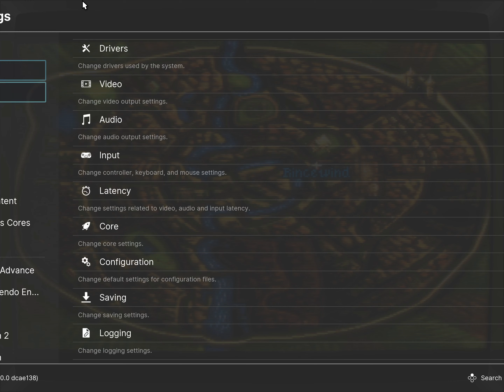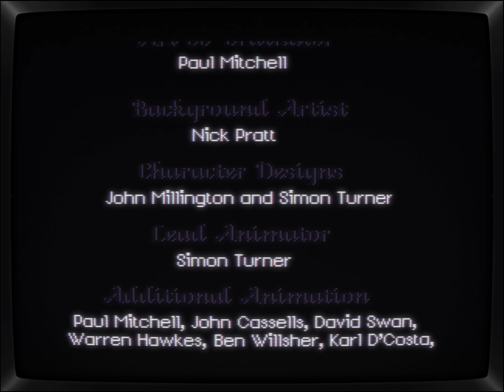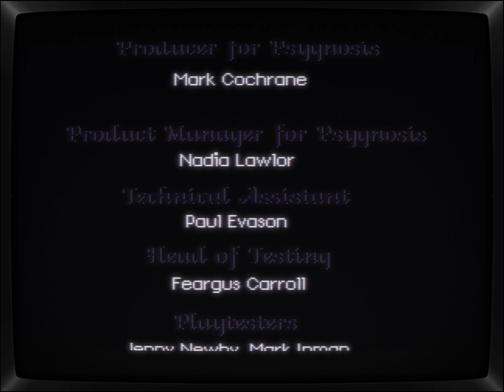Terry Pratchett's Discworld | full game | no commentary - PlayStation - CRT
Crank up the video quality in order to actually see the shader.
Discworld played on Swanstateion core for RetroArch with CRT-Maximus-Royale Shader preset.

- CHAPTERS -
00:00:00 - intro
00:06:03 - ACT 1
00:08:30 - Talk to the Arch Chancellor
00:27:52 - Get a copy of Faetherwinkle's Concise Compendium of Dragon's Lairs
00:33:30 - To The Staff of Tumultuous Thermaturgy
00:34:32 - To The Spiral of Neverfailing induction
01:10:41 - To The Sample of Breath from the Subject in question
01:22:13 - To The Miniature Creature of Excitable Chitters
01:30:35 - To The Container made of the strongest ferrous metal
01:46:19 - Trace the lair and take all of the gol... er, glory.
01:55:28 - ACT 2
01:56:22 - To The L-Space
02:05:51 - The L-Space
02:19:22 - Get The Gold Tooth
02:54:48 - Get The Gold Belt Buckle
03:05:58 - Get The Cap
03:12:52 - Get The Brush
03:25:12 - Get The Gold Skeleton Key
03:27:17 - Get to the Dragon
03:37:12 - The root of the problem
03:51:00 - ACT 3
03:53:05 - What makes a hero?
04:17:54 - A Sword that goes 'Ting'
04:40:20 - Birthmark Tattoo
05:48:35 - Mustache
06:05:37 - Magic Talisman
06:11:17 - Magic Spell
06:17:03 - ACT 4
06:26:40 - Credits